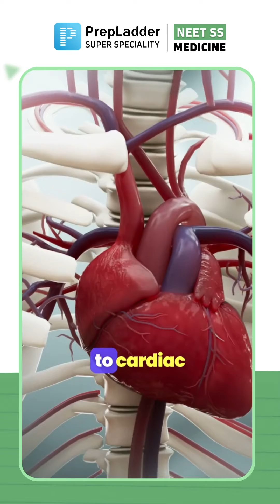Cardiovascular Changes During Pregnancy | SS Medicine PrepLadder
Watch Dr. Rajesh's video on Cardiovascular changes during pregnancy, A valuable resource for NEET Super Specialty in Medicine & Residency preparation. Gain insights into managing this condition effectively, equipping yourself with the knowledge needed for success in the exam.